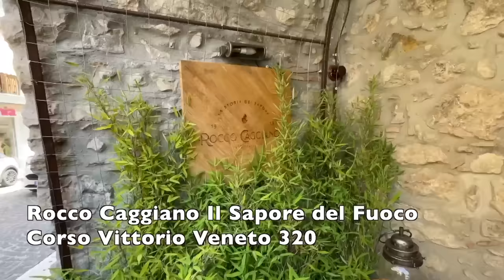Il ristorante senza fornelli che FROLLA la carne per 2000 giorni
In questo video siamo a Grottaminarda, in provincia di Avellino , nel Ristorante "Rocco Caggiano il sapore del fuoco". Unico ristorante in Italia a non avere fornelli e che ha deciso di cucinare tutto su fuoco vivo e brace

Il proprietario, Rocco Caggiano, è un appassionato di lunghe frollature e infatti abbiamo assaggiato una bistecca frollata 450 giorni, un agnello frollato 100 giorni e siamo in attesa di poter assaggiare un lombo di angus che frolla da 1500 giorni e che Rocco vuole portare a 2000 giorni di frollatura.

Rocco Caggiano il sapore del fuoco si trova a Grottaminarda Corso Vittorio Veneto C.so Vittorio Veneto 320

Per info, contatti e avere Braciamiancora dalle tue parti scrivi

La prima guida italiana dedicata alle SteakHouse e alle Macellerie Italiane